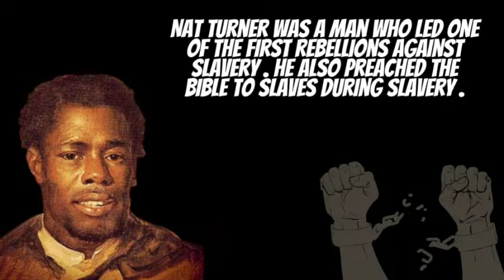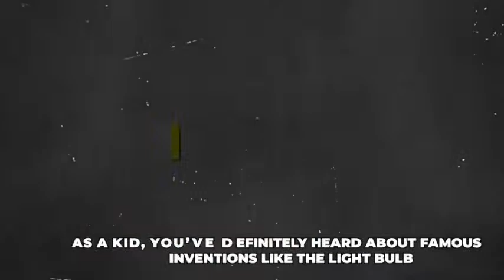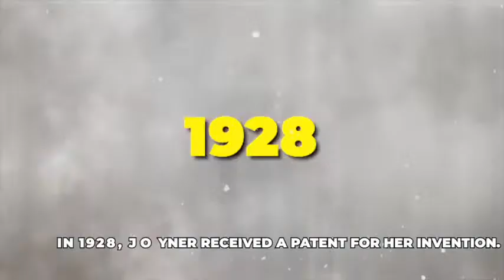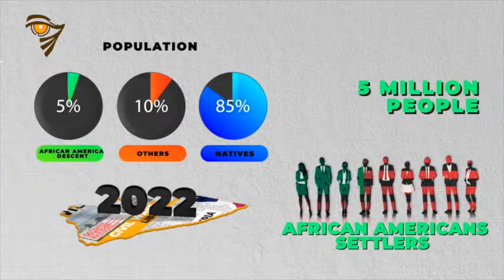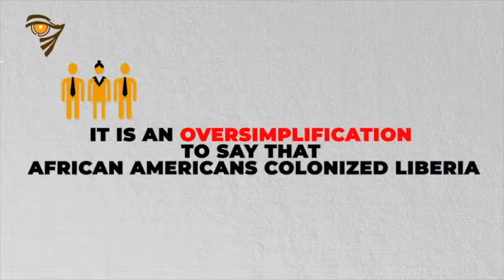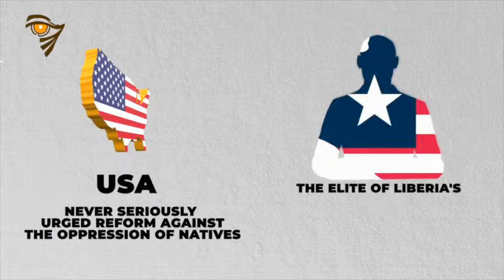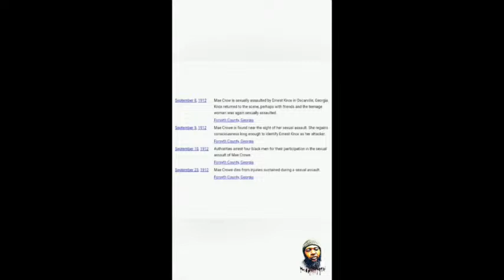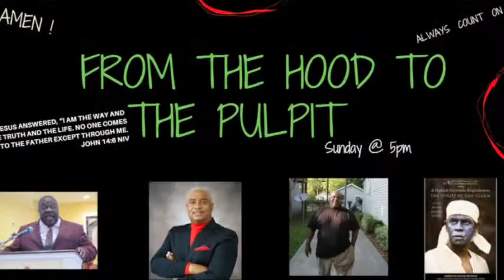Little Known Black History Facts 6/25/23 | History From The Past You Didn't Know. RR